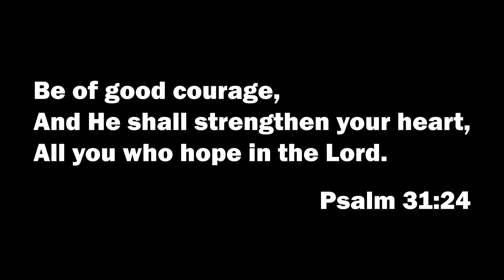Halo Infinite | Multiplayer Reveal Trailer - A New Generation Reaction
This is looking so good!

Let all that you do be done in love. – 1 Corinthians 16:14